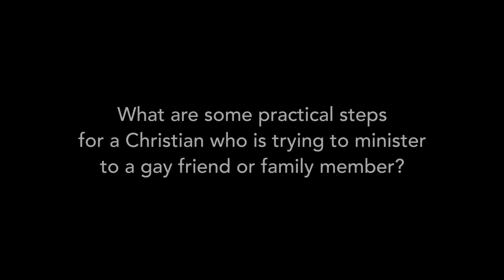How do We Meet People Where They Are?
Christopher Yuan talks about some practical steps for Christians who are trying to minister to gay friends or family members.

Homosexuality is discussed in David Platt's new book, Counter Culture. Drawing heavily on Scripture and compelling personal accounts from around the world, Platt presents a pointed yet winsome call for readers to faithfully follow Christ in countercultural ways—ways that will prove both costly and rewarding for the contemporary church.

Christopher Yuan is a speaker on faith & sexuality, a professor at Moody Bible Institute, the author of Out of a Far Country, and an HIV+ survivor. You can find out more about Yuan